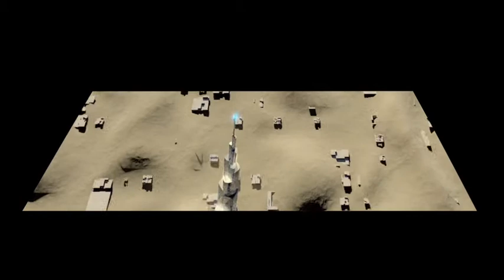BWF Destination Dubai World Superseries Finals 2014 Light Show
Throughout the tournament spectators have beentreated to an amazing light show on Court 1 at the commencement of each session. The show was created by James O’Brien, former head of Sports Presentation at the London 2012 Olympic and Paralympic Games, and featured moving graphic 3D images of badminton and Dubai in a captivating show, which will be played before each competition session.